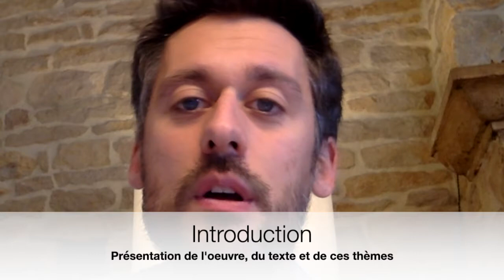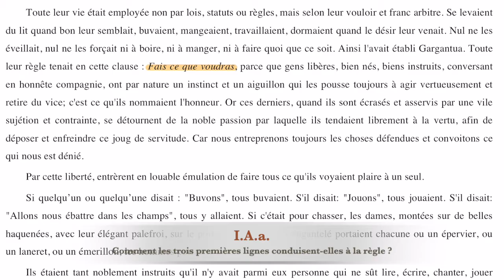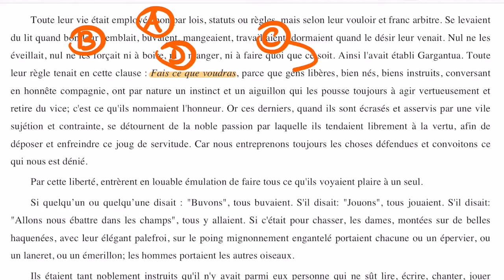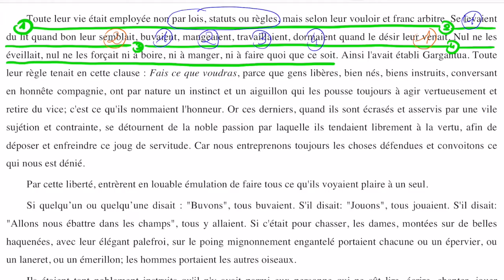Analyse linéaire du chapitre 57 de Gargantua de Rabelais, l'Abbaye de Thélème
[BAC 2022 - ORAL] Voici une analyse linéaire complète pour le bac du chapitre 57 de Gargantua. Ce texte s'appelle aussi L'Abbaye de Thélème.